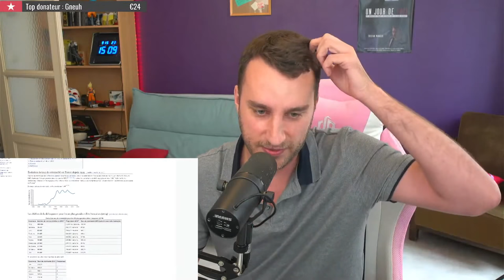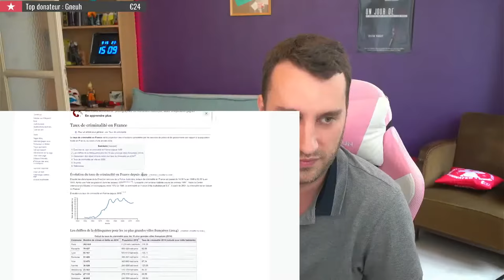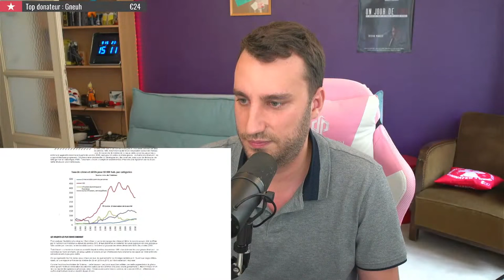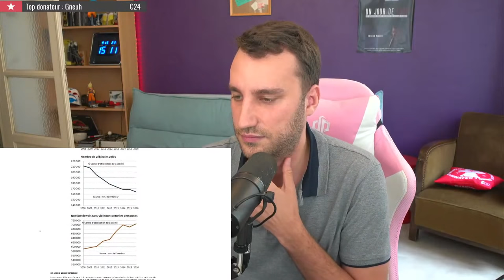Pro-Zemmour VS Anti-Zemmour | Le débat des Extrêmes [Rediffusion du live chez @Jacky L'espoir ]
​ @Jacky L'espoir  m'a invité à débattre sur sa chaîne suite à mon live sur Zemmour.
Nouveau : faire un DON en CRYPTO à KaLee Vision !
BTC: 3GChwgcVrRw4zwmiNCSAydMV6A2ZKjzFiS
ETH : 0x70Cc73BA064fb5bF1faEd4598B18a7339b4A7Bf5